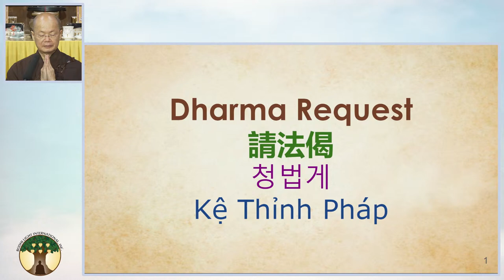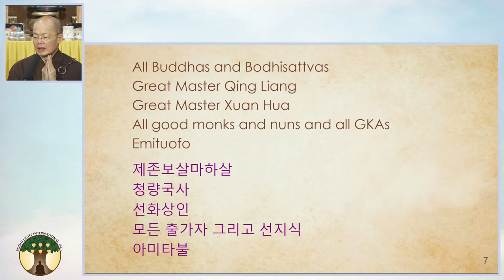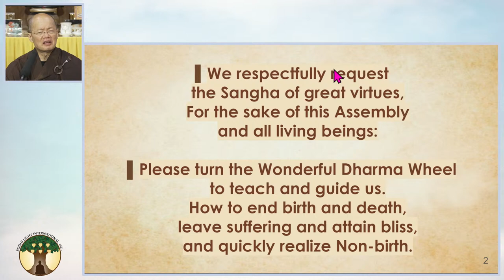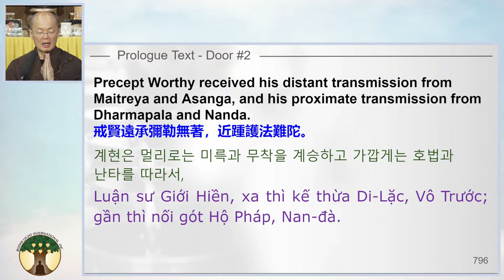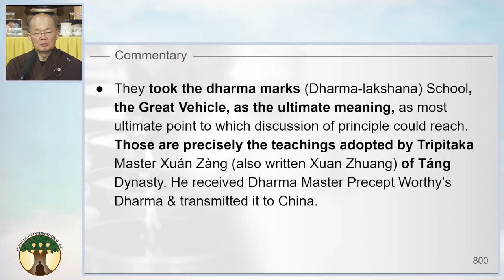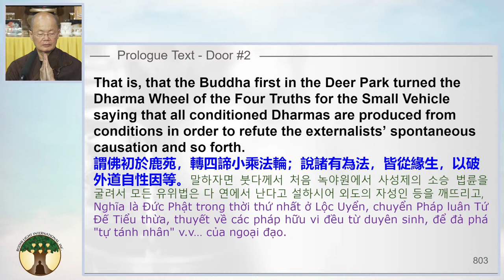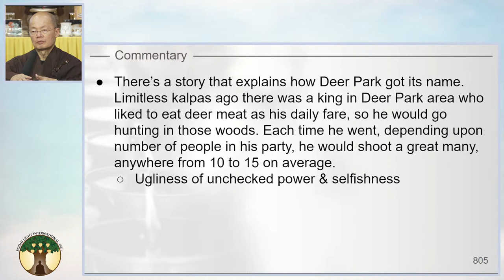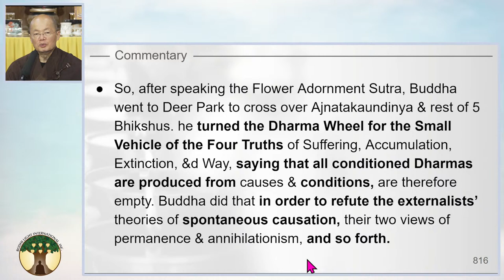137) The Avatamsaka Sutra - Prologue - 20240419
Album: The Avatamsaka Sutra: Prologue  w/ Commentary

《The Avatamsaka Sutra Prologue • 大方廣佛華嚴經疏淺釋》

🎧  Lecture Notes
00:00​ | 🙏 Emitofuo
00:00 | Requesting the Dharma
00:00 | Invocations
00:00 | Introduction
00:00​ | End of Lecture on slide ??